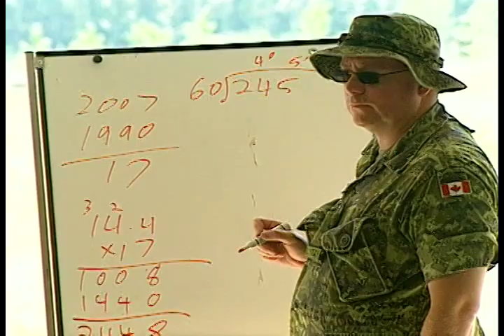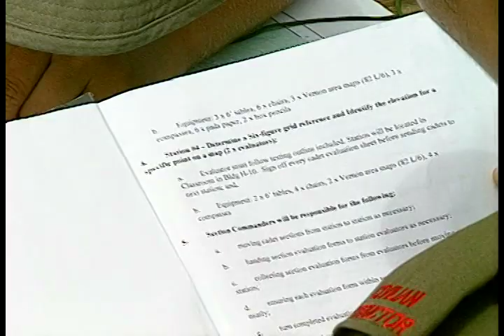VACSTC 2007 documentary - part 7 of 13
Salute! Vernon ACSTC 2007 ...the documentary

Between 1994 and 2007, I spent my summers at Vernon shooting and creating a documentary that each year showed what camp life was like. The videos evolved from 60 minutes in 1994 to just over 2 hrs a few years later. I interviewed hundreds of cadets and staff, asking them what it was all about. Then, I'd spend autumn editing the 10-20 hours of raw footage down to a cohesive story. several days were devoted to writing the script and narration was added. Finally with the kind assistance of my friends, Wayne Emde with a selection of his photos and Ed Liukaitis with his brilliant and effective graphics design, a video cover would be created, each year those covers became a work of art. Many more days were spent duplicating the master copy to VHS, later high-speed DVD duplication made the process a little easier. At last I would ship this videos of across Canada to waiting cadets. I sometimes wonder what it was like to open the package in the mail and watch it for the first time.

It was certainly worth it.

There are so many people to thank, people who saw my vision and enabled these snapshots of history to occur. Thank you - Wayne Emde; Maj Knobby Clarke (for making it happen in '94); LCol Terry Kopan; LCol Allan Dengis; Col Doug Walton; LCol Fern Daigneault; Cdr Barry Saladana; Maj Russ Lacey; Maj Mitch Steck; Capt Faye Shore and so many other wonderful people. You were all patient and amazingly helpful. Thank you...